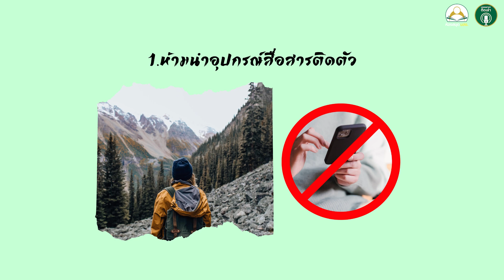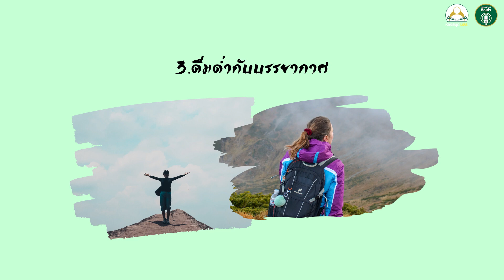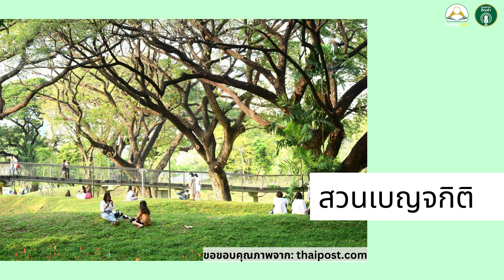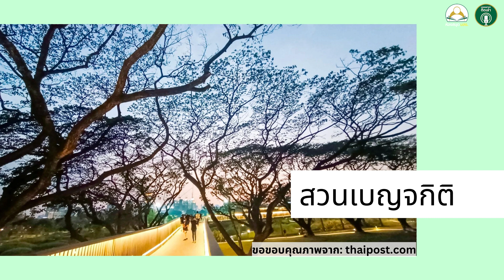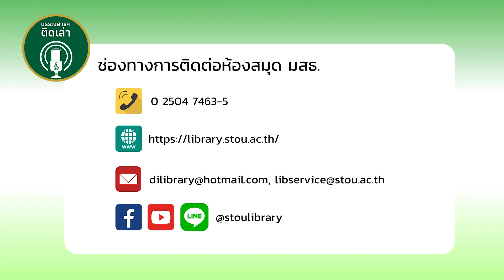รายการบรรณสารฯ ติดเล่า SS2 EP.13 ผ่อนคลายสบายใจ พื้นที่สีเขียวใจกลางกรุง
รายการบรรณสารฯ ติดเล่า SS2 EP.13 “ผ่อนคลายสบายใจ พื้นที่สีเขียวใจกลางกรุง” 🌎🌳🥰 วันนี้จะพาทุกคนไปรู้จักกับพื้นที่สีเขียวว่ามีความสำคัญกับเราอย่างไร ? และ 3 พื้นที่สีเขียวใจกลางกรุง รวมทั้งวิธีการผ่อนคลายร่างกายด้วยการทำชินรินโยะกุให้ทุกคนได้ผ่อนคลายอย่างมีประสิทธิภาพกันค่ะ

📍หนังสือแนะนำ
👉 Japonisme/ Erin Niimi Longhurst เขียน, ณัฐพงศ์ ไชยวานิชย์ผล แปล